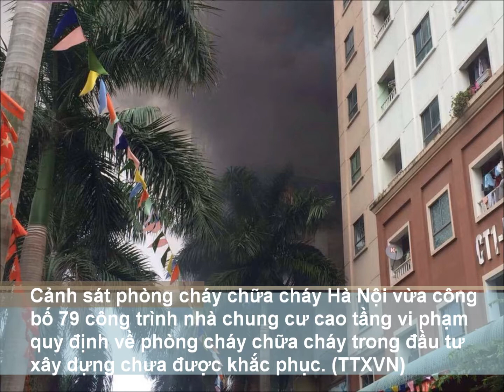Điểm tin Hà Nội ngày 0707 phan 3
Theo Phó Tổng cục Thuế Đặng Ngọc Minh, Việt Nam vừa trở thành thành viên thứ 100 của Diễn đàn hợp tác thực hiện các giải pháp chống xói mòn cơ sở tính thuế-chuyển lợi nhuận (IF).